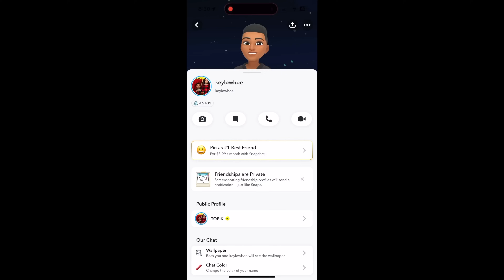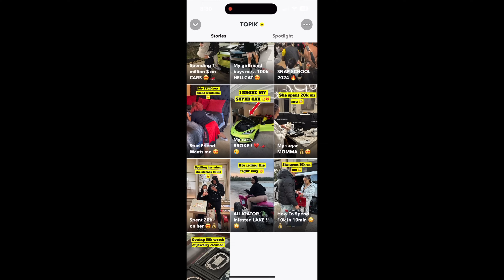GOLD DIGGER PRANK PART 193 | TOPIK